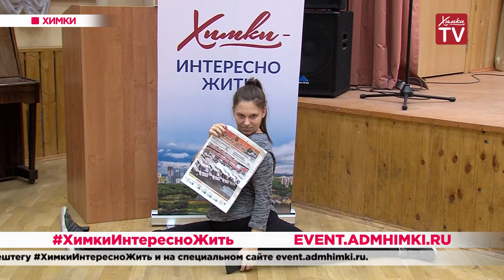Сила и выносливость. В Химках прошёл мастер-класс по кроссфиту. 21.11.19